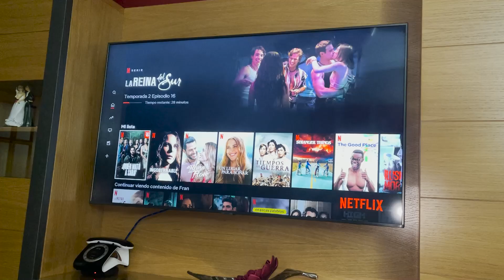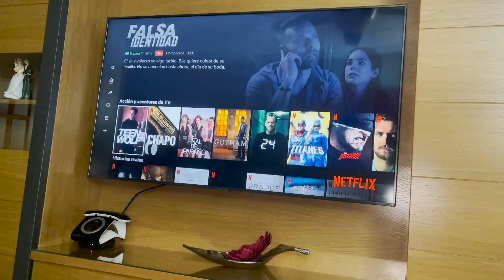Vlog 34 - Radiografía bilateral de cadera - LSDR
Material que utilizo:
Cámara: Nikon D5300
Móvil: Iphone 12 Pro Max
Cámara acción: Xiaomi Xiaoyi 1080P
Trípode: Quick pro photo
Gorilla: Theoutlettablet® Trípode
Ordenador: Lenovo Y520 15YKBN

Gracias!